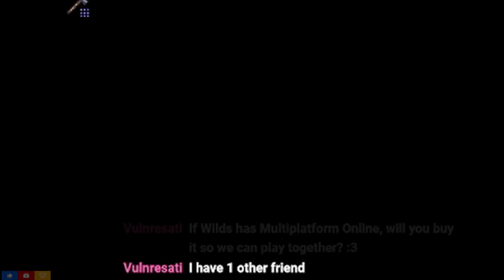This Game Makes Your Brain Squishy | 100% Terraria #1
First time playing Terraria 1.4+ and I WILL be getting all the achievements.

It has my Discord, Twitter (X), Twitch, and some more stuff!

Editor: Shadow Cat (me)